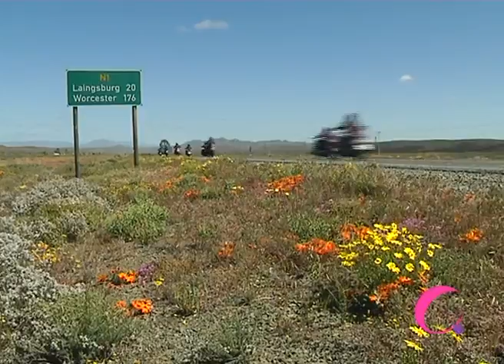Day 6 - Caressing Ceres